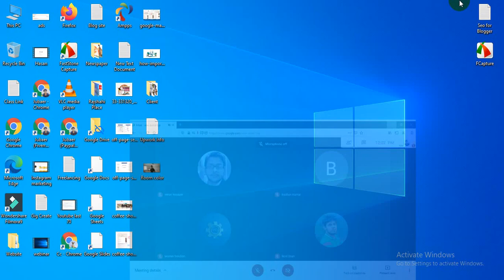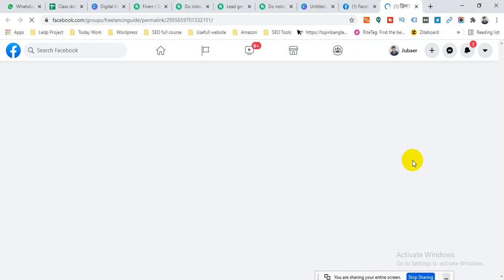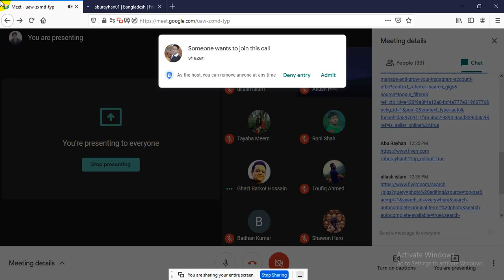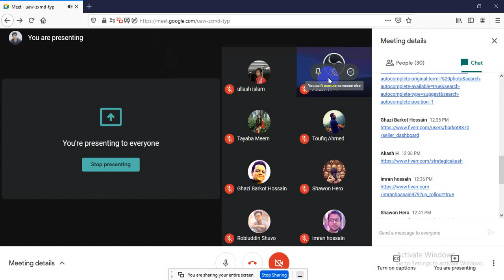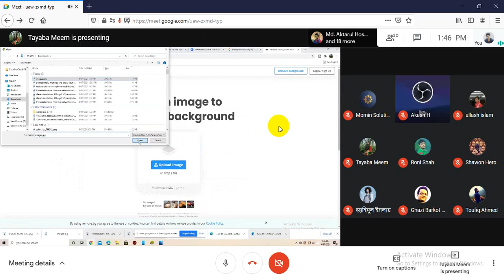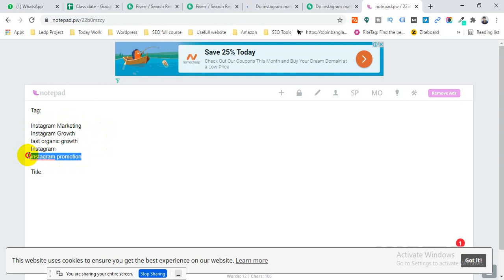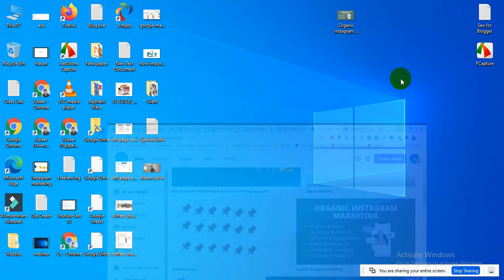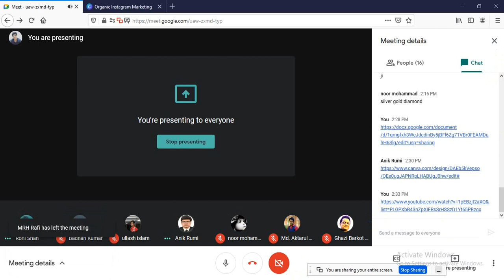How to create a Fiverr gig | Fiverr gig dm 71